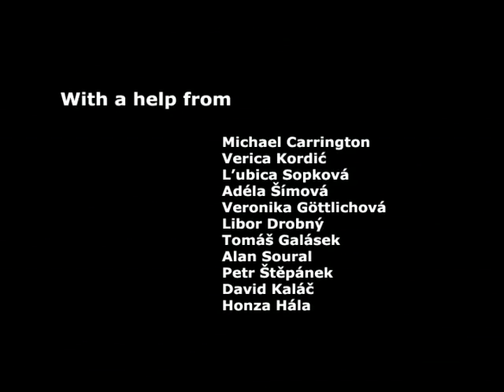Vražda / Murder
2009 Summer Animation Workshop film, made at the Film School Zlin.